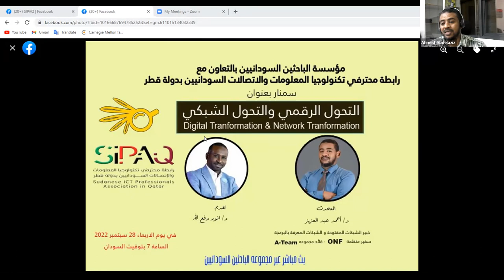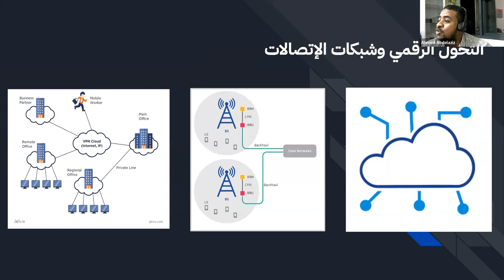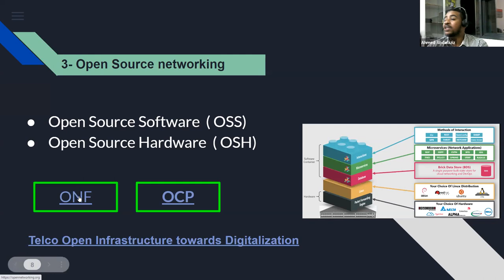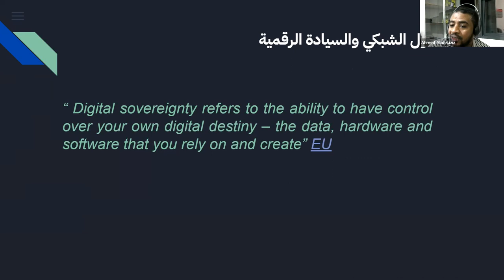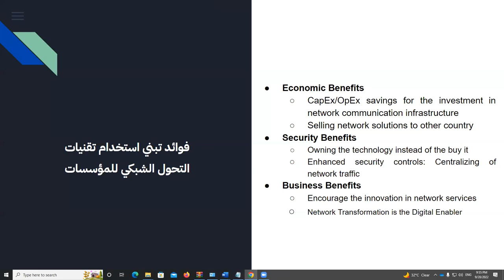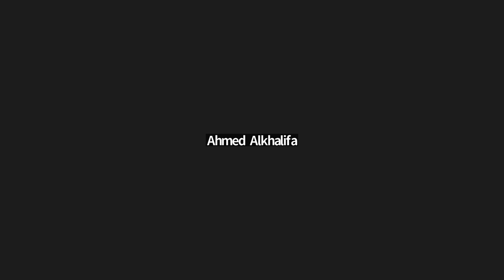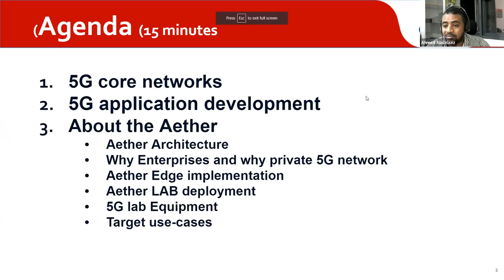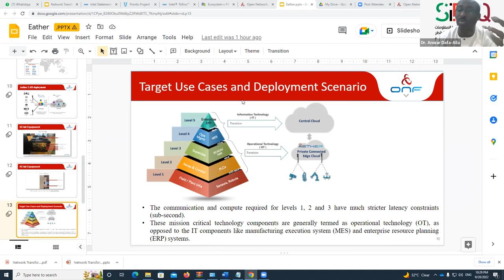التحول والسيادة الرقمية والتحول الشبكي Digital Transformation/Sovereignty & Network Transformation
التحول والسيادة الرقمية والتحول الشبكي
Digital Transformation/Sovereignty  & Network Transformation

المتحدث: د. أحمد عبد العزيز
خبير الشبكات المفتوحة و الشبكات المعرفة بالبرمجة سفير منظمة
ONF
 ورئيس مجموعة
 A-Team
في المنظمة
استضافه: د. أنور دفع الله، مؤسس الباحثين السودانيين